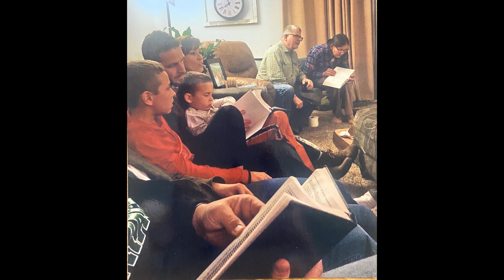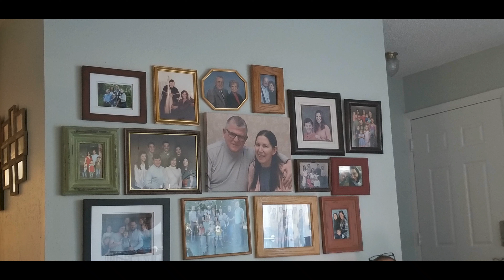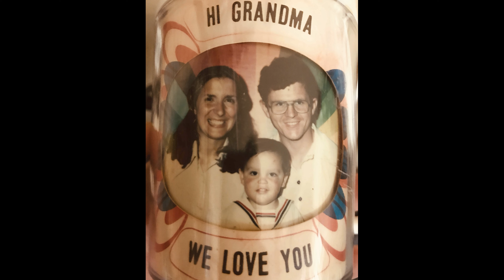Patti Murphy - Celebration of Life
September 26, 1954 - May 15, 2024